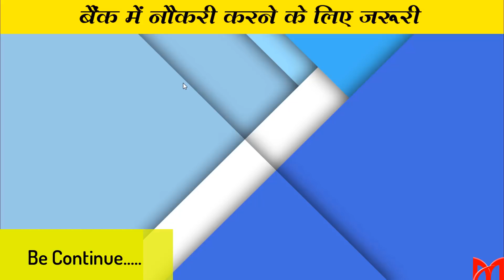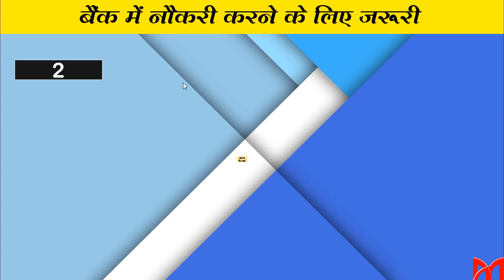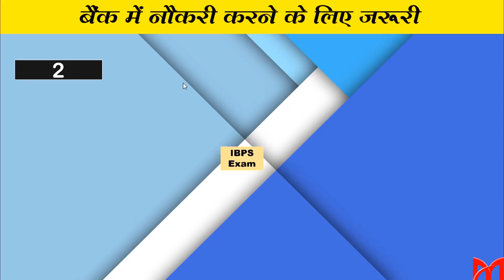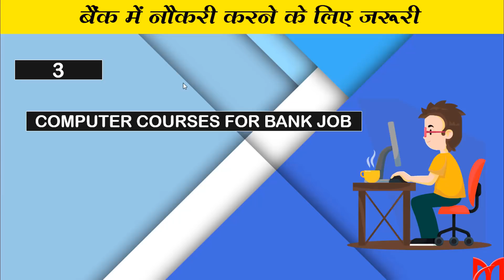Best career in Banking || बैंक में नौकरी कैसे करें, इसके लिए क्या करना होगा ?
Hello Friends!

aaj ke is video me ye bataya gaya hai kaise aap bank me job kar sakte hain iske liye apko kya karna hoga kaun si study karni hogi kya process hoga ye sari chize aaj ki is video me batai gai hai.